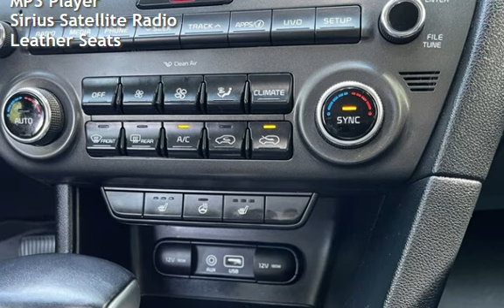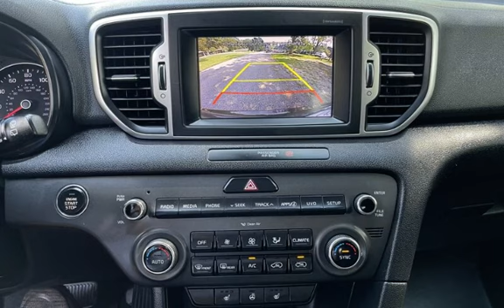2017 Kia Sportage EX for sale in Loganville, GA